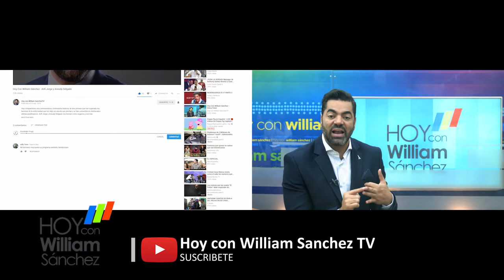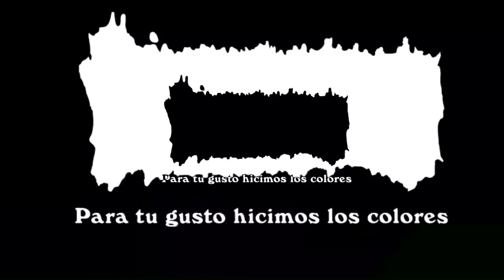Johanna Madera (Jabara Vinos - Parte 1 de 3) - Hoy con William Sánchez